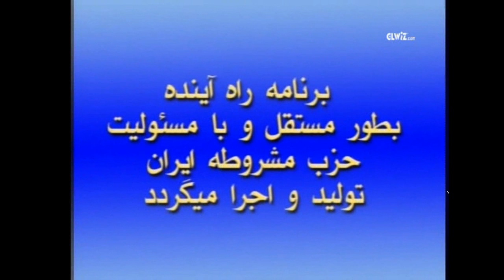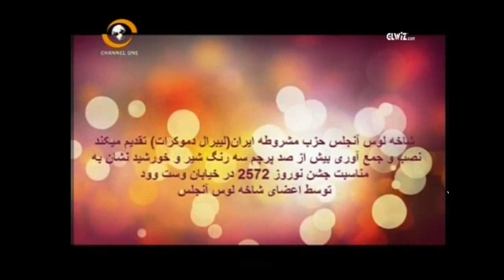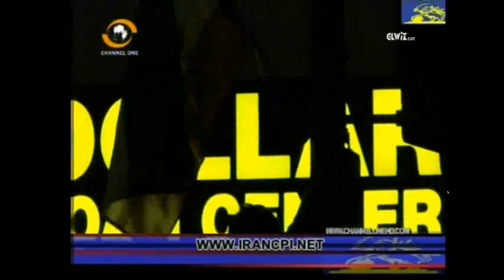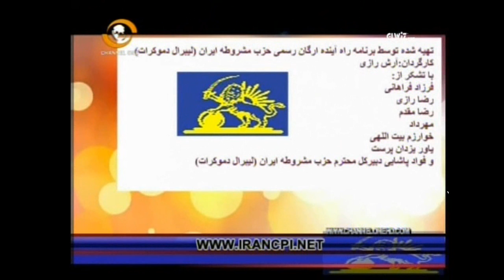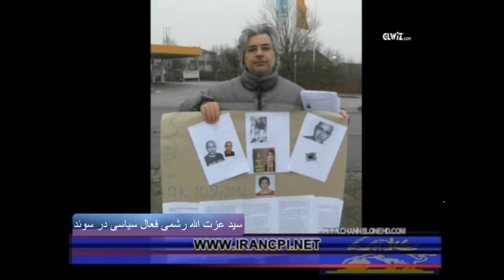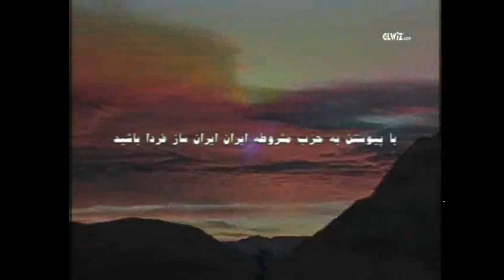برنامه دوم نوروزی راه آینده به تاریخ 31.3.2013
در این برنامه فرزاد فراهانی همراه با هموندان حزب مشروطه ایران، دکتر نادر زاهدی؛دنیا خلف زاده؛فریدون فرحی،حسین خرم؛علاسوند،حسن ساختمانی،یاور یزدان پرست و علی عالم زاده به گفتگوی نوروزی مبپردازد.همچنین در ادامه با سید عزت الله رشمی فعال سیاسی و پناهجوی در خطر دیپورت در سوئد راجع به مشکلات پناهجویان ایرانی گفتگو میشود.